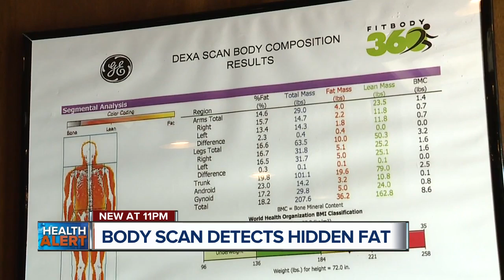Body scan detects hidden fat